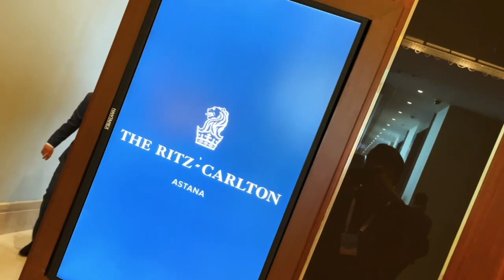Kazakhstan and Germany Strengthen Investment Partnership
🇰🇿🇩🇪Қазақстан мен Германия инвестициялық серіктестікті нығайтуда
Астанада Қазақстан Республикасының Президенті Қасым-Жомарт Тоқаев пен Германия Федеративтік Республикасының Президенті Франк-Вальтер Штайнмайердің қатысуымен Қазақстан-Германия бизнес-форумы өтті.
💠Форумға 400-ге жуық адам қатысты, оның ішіне Қазақстанның мемлекеттік органдары мен іскер топтарының өкілдері, сондай-ақ Siemens, Deutsche Bahn, HMS Bergbau, EMAG, Becker Mining Systems AG, «Svevind», «Rhenus Logistics», «VGH», «DB Cargo» және т.б. жетекші неміс компанияларының басшылары кірді.

🇰🇿🇩🇪Казахстан и Германия укрепляют инвестиционное партнерство
В г.Астана прошел казахстанско-германский бизнес-форум с участием Президента Республики Казахстан Касым-Жомарта Токаева и Президента Федеративной Республики Германии Франка-Вальтера Штайнмайера.
💠В работе форума приняли участие порядка 400 человек, среди них представители государственных органов и деловых кругов Казахстана, а также руководители ведущих германских компаний, таких как «Siemens», «Deutsche Bahn», «HMS Bergbau», «EMAG», «Becker Mining Systems AG», «Svevind», «Rhenus Logistics», «VGH», «DB Cargo» и др.

A Kazakhstan-German business forum took place in Astana with the participation of the President of the Republic of Kazakhstan, Kassym-Jomart Tokayev, and the President of the Federal Republic of Germany, Frank-Walter Steinmeier.
💠In the forum, about 400 people participated, including representatives of government bodies and business circles of Kazakhstan, as well as executives of leading German companies such as Siemens, Deutsche Bahn, HMS Bergbau, EMAG, Becker Mining Systems AG, Svevind, Rhenus Logistics, VGH, DB Cargo, and others.